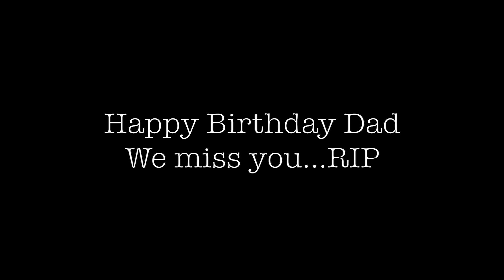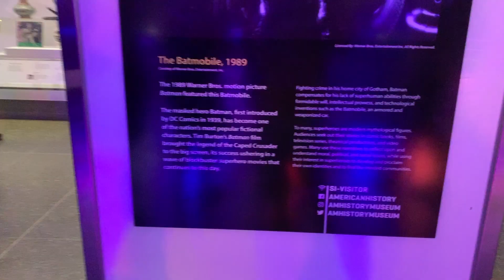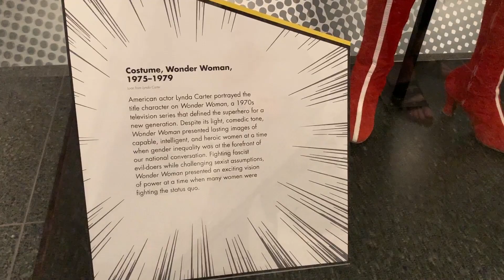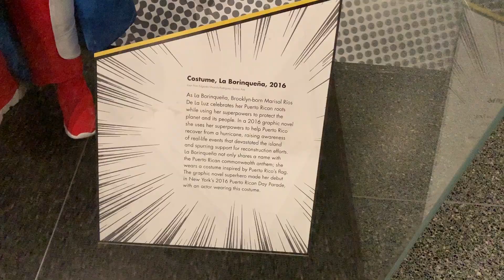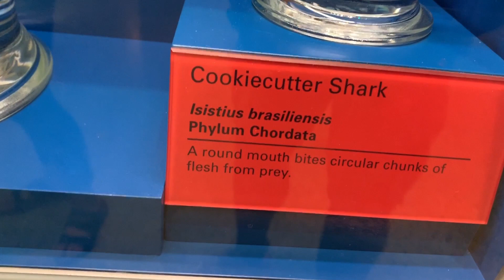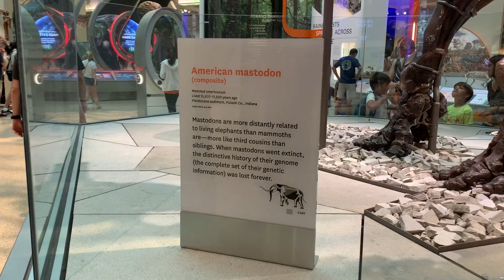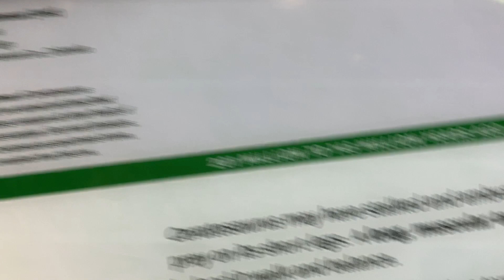Trip into DC, Dad's Bday, AND BATMAN Vlog!!